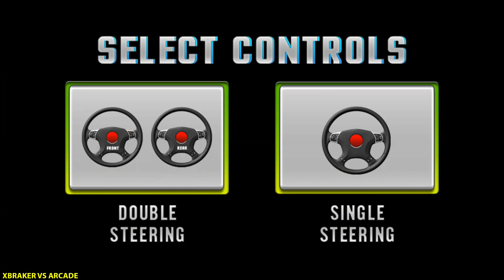Fire Truck Driving School 911 Emergency Response - Double Steerling - Android Gameplay 2020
🔴Hello guys!
Here you have a video of me playing " Fire Truck Driving School 911 Emergency Response ". This will help you understand if this game is for you without downloading it.
✅About This Game: Experience driving an advanced fire truck with dual driving controls and start saving lives in this modern fire engine driver school. You are part of the emergency response service for the emergency response 911, so be prepared to respond in case of a fire emergency in the modern city. Play shock driver school: 911 emergency response simulator and modern fire truck maneuvers using dual controls & save innocent lives as a rescue fire hero. Introducing for the first time the American dual-engined fire truck to drive the front and rear fire engines. Grab the firefighter's rescue gear and keep alert to respond to fire emergencies when the bell rings at the rescue fire station.

QUICK EMERGENCY RESPONSE
American firefighter rescuing firefighters (and animals) from dangerous situations, such as vehicle accidents, structural crashes and fires. Test your American firefighter skills and save the city from disaster subway! It is your duty to help the 911 rescue team to extinguish fires and rescue civilians. Turn on the rescue vehicle siren and drive the American fire truck to get to the emergency location as soon as possible. Experience emergencies in the event of a fire, as you have never seen before, as you struggle to extinguish the fire due to fireworks before it's too late! Join the firefighters' school, take on American firefighter missions to save civilians by extinguishing fires throughout the city. Start your firefighting training and play the role of firefighter to put bigger flames on fire rescue games in the city. Be an emergency rescue driver and work in the fire station to rescue innocent citizens in fire truck games.

MODERN FIRE CARRIER
The ladder on the truck is raised and lowered with the help of a hydraulic piston rod driven by the rescue fire engine. This 911 rescue fire truck also has specialized equipment for forced entry, ventilation and fire and city rescue tasks. American firefighters are equipped with a wide variety of equipment including: ladder trucks, pump trucks, tankers, firefighters and fire extinguishers. Jump into your 911 rescue truck and drive to the target location to take out fireworks. Climb the ladder of the truck, grab the fire hose to put out the burning flames and prove yourself a fire hero.

Fire Truck Driver Driver: 911 Emergency Response Game Features:
🚒 Fire rescue missions and fire rescue missions
🚒 First introduction of dual controls for fire-free trucks
Real Real smoke and fire hose to spray water on fires
🚒 Amazing sounds of fire trucks and city ambulance rescue sirens

Download Shock Driver School: Emergency Response 911 Sandbox Simulator Response game now for FREE!
🛒All Games by Xbraker vs Arcade :
2.